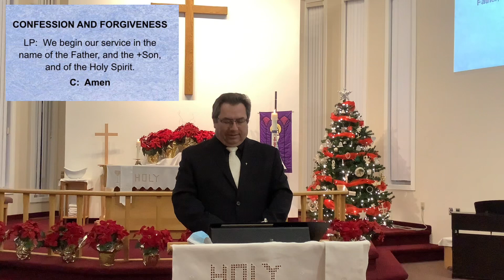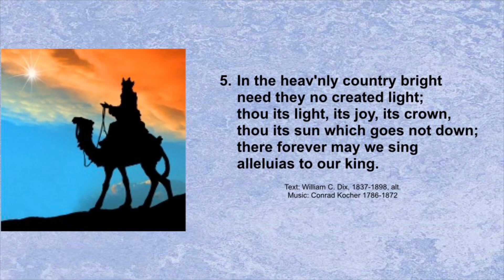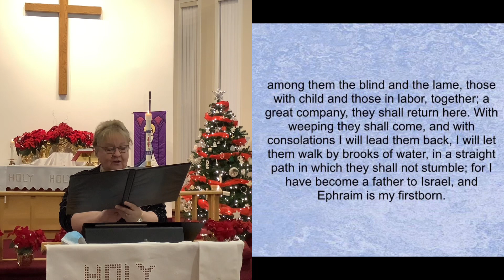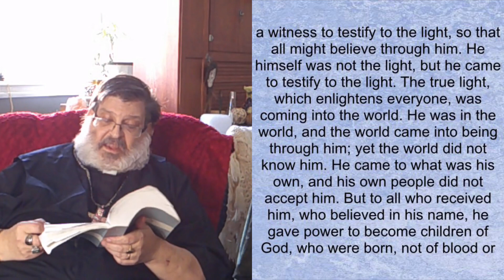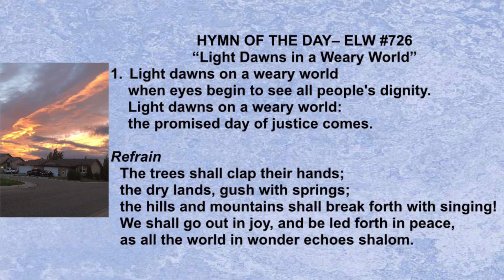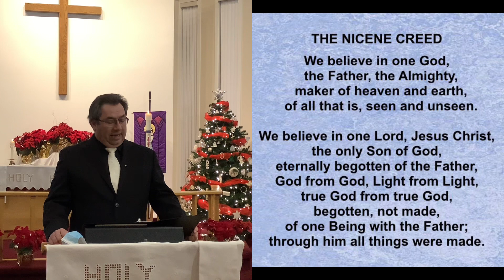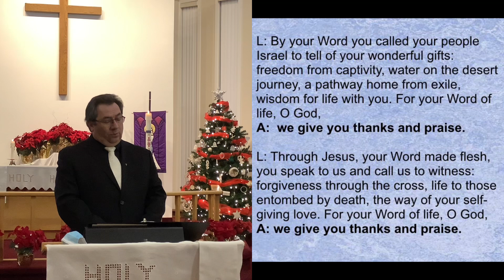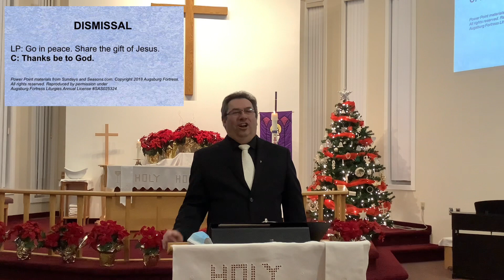Lutheran Church of the Good Shepherd - 3 Jan 2021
2nd Sunday after Christmas